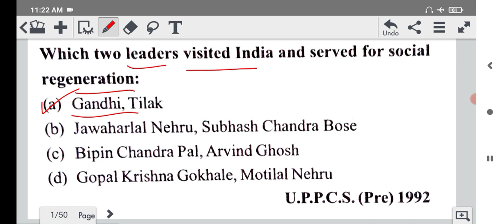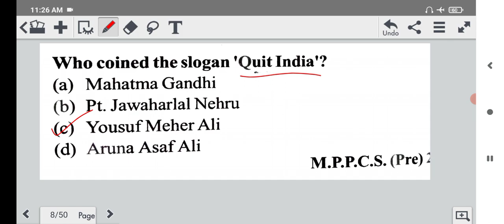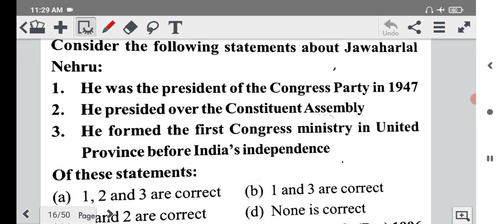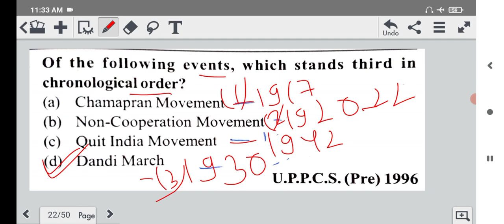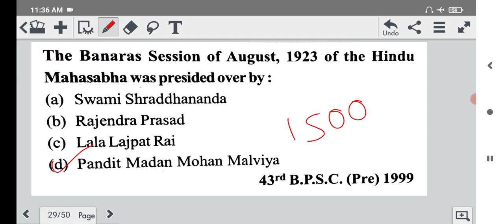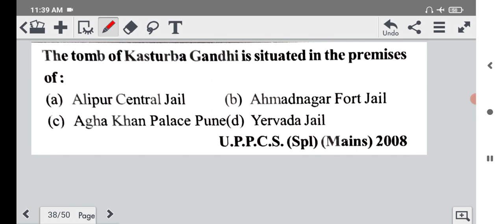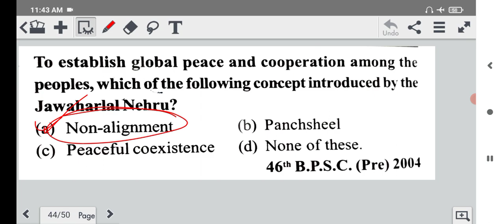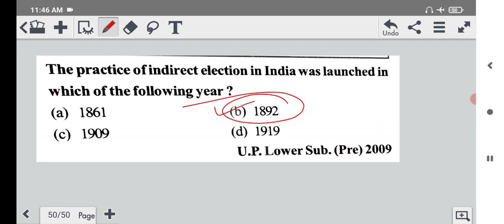Indian Modern History MCQ Series For EPFO/State PSC/SSC /Bihar Daroga | Set 06